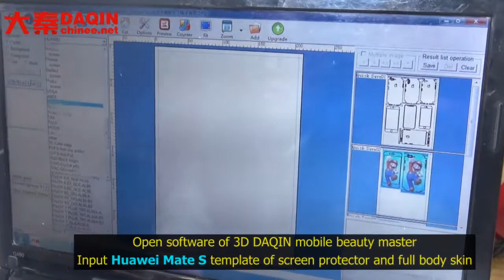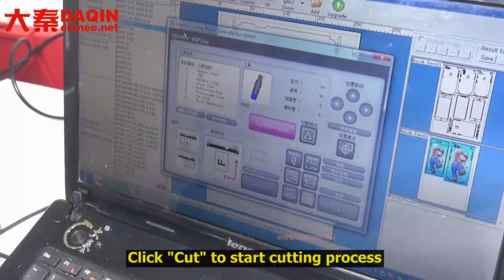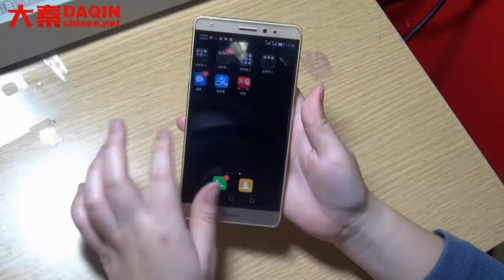Business opportunity in Bangladesh / Bhutan